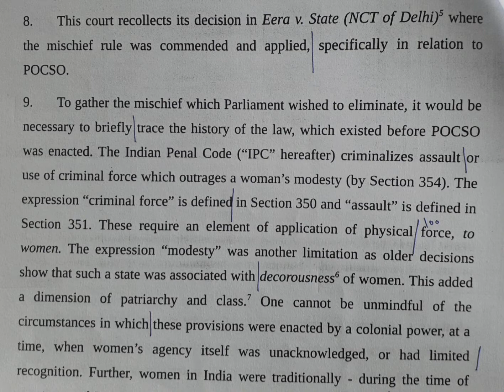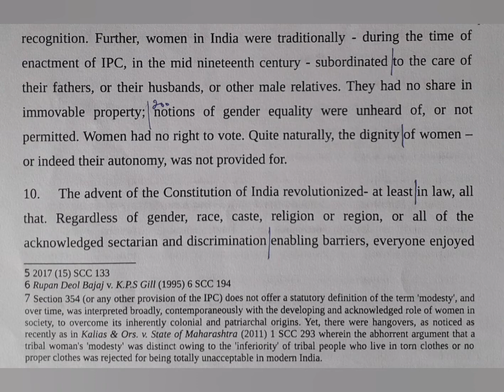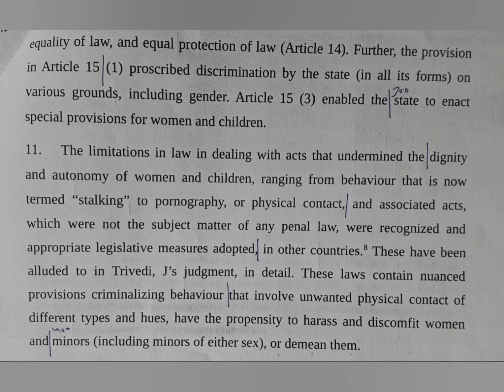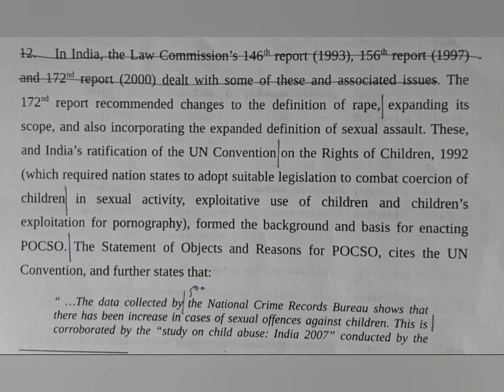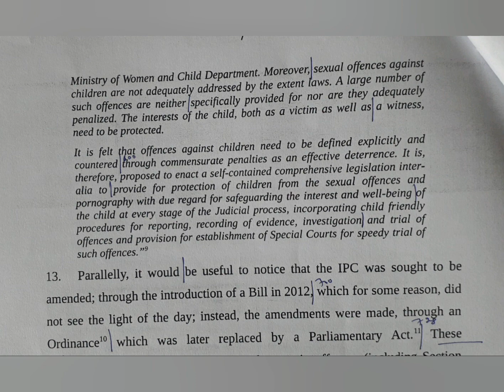100 WPM | English Shorthand | Supreme Court Judgments | Legal Matters